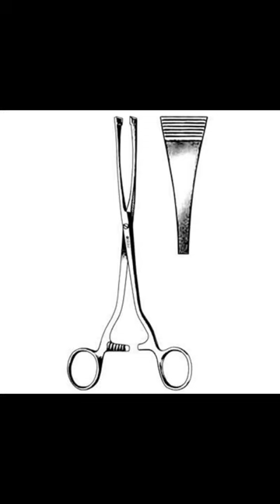Green-Armytage Forcep define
Green-armytage forcep shortly define.